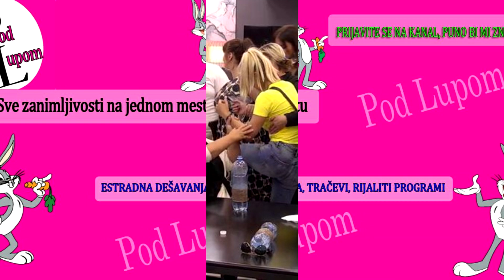TRAGEDIJA - Zadrugarki UMRLO D E T E